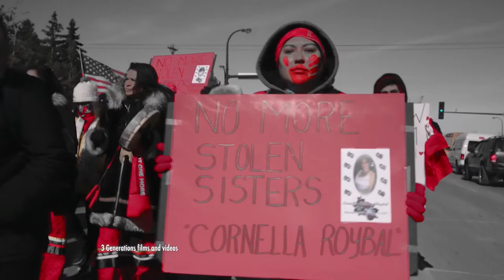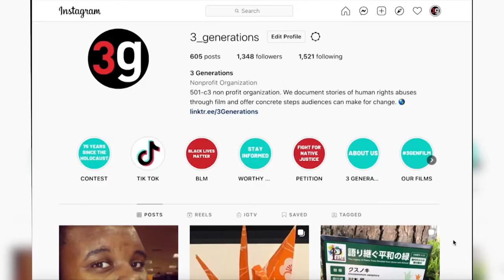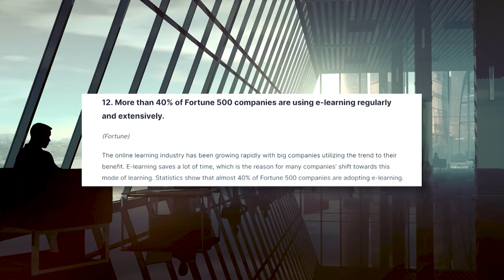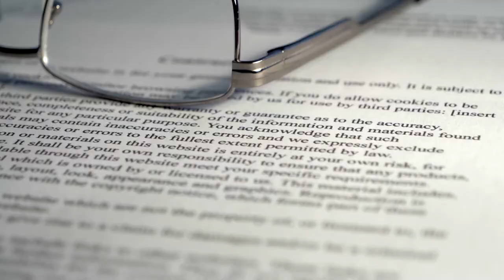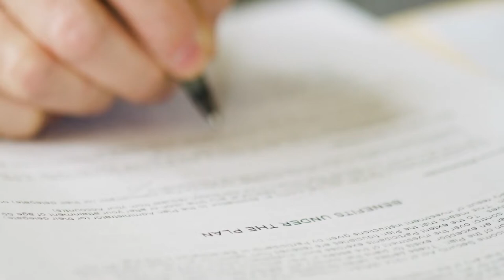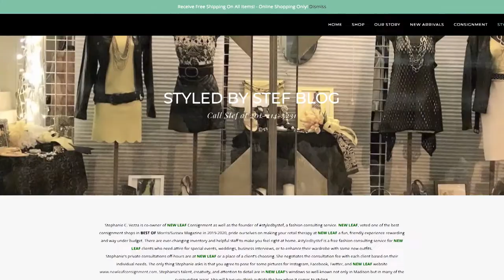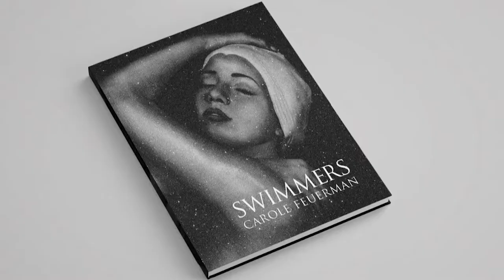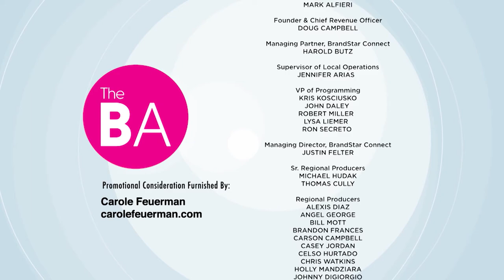Incredible Initiatives and Programs in New York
Discussing the latest hot topics and tips emerging from New York, from online teaching programs to immigration assistance.

3 Generations is a non-profit organization that creates films and videos about critical human rights issues all over the world.

Bell Mitsubishi provides first-class customer service to help people purchase a new Mitsubishi.

Tomorrow's Genius provides online programs to help students and teachers with mathematics.

The Yerman Group gives clients an individualized solution for every immigration case.

NEW LEAF Consignment has been buying and selling high-end clothing since 1994.

During the last four decades, Carole Feuerman has become the most renowned, influential, and popular hyperrealist sculptor.

Children learn about the world and themselves through play. It nurtures their bodies, minds, and spirits. Alexandra’s Playground was founded in 2009 to bring safe and active play into the daily lives of children.

BA3233NYC